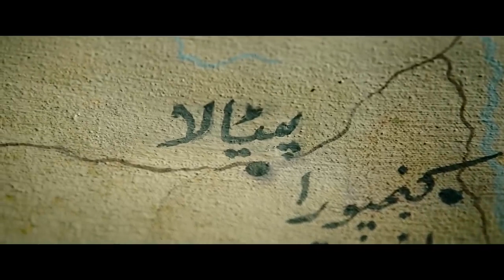panipat1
Arjun Kapoor as Sadashiv Rao Bhau
Sanjay Dutt as Ahmad Shah Abdali
Kriti Sanon as Parvati Bai
Mantra as Najib-Ud-Daula